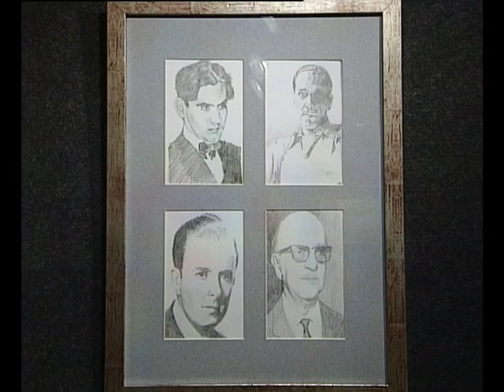Canal Sur. Pinturas de R. dea Torre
Reportaje sobre la exposición de las pinturas de Rafael de la Torre en Jaén Sala de exposiciones de Jabalcuz